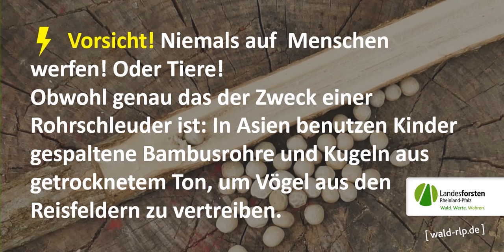Erbsenschleuder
Bastelt eine einfache Schleuder aus einem Holunderstab.